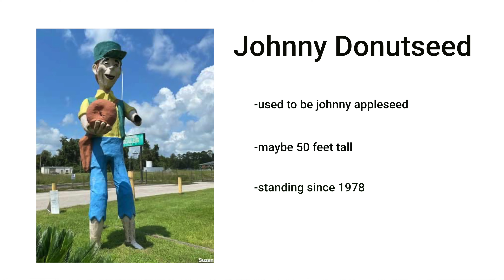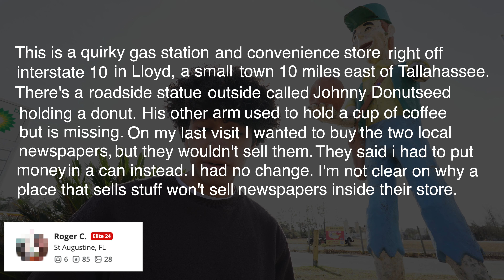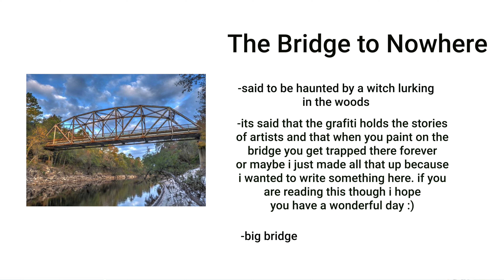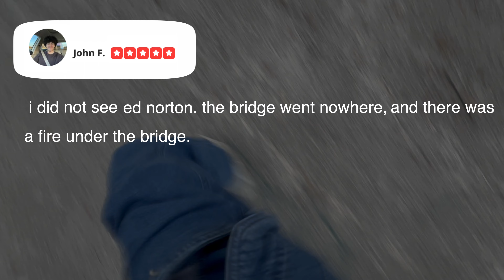I Visited Strange Roadside Attractions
thank you johnny donutseed